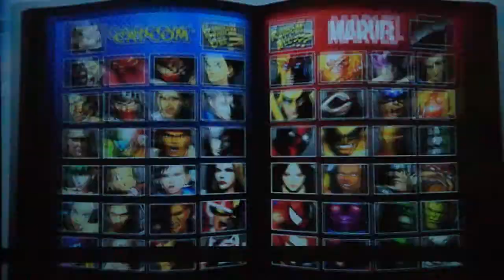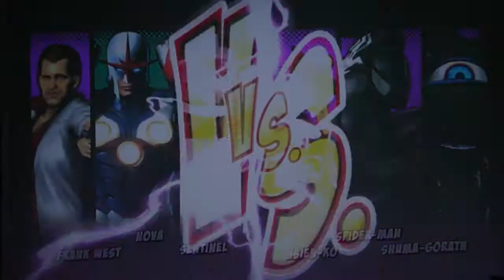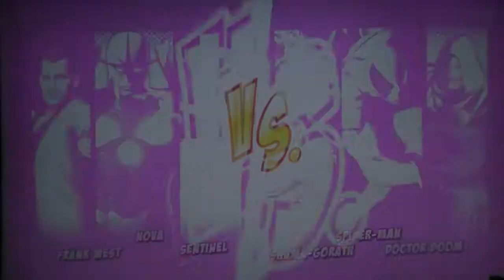UMvC3 - My Frank is depressing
Let's be honest, my everything in mahvel is depressing